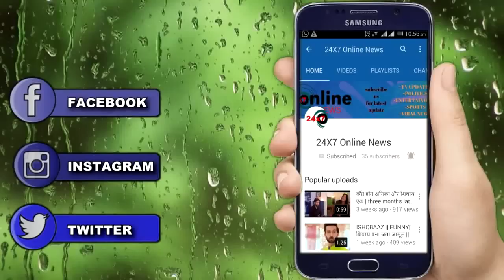KASAUTII ZINDAGI KAY || कोमोलिका की इस साज़िश से चली जाएगी मोहिनी की जान